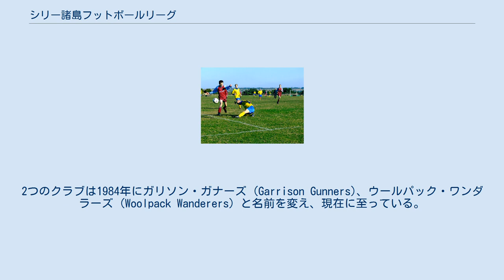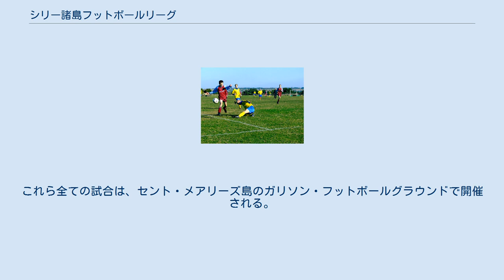シリー諸島フットボールリーグ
リーグ戦の模様。
赤いシャツがガリソン・ガナーズ、黄色がウールパック・ワンダラーズ。
 シリー諸島フットボールリーグ (Isles of Scilly Football League) は、シリー諸島で開催されるサッカーリーグである。
リーグは2つのクラブで構成され、世界最小のサッカーリーグとしてギネス世界記録に認定されている。
 シリー諸島では1920年代より、セント・メアリーズ島、トレスコ島、ブライア島、セント・アグネス島の対抗戦として、ライオネス・インターアイランドカップという大会が開催されていた。
1950年代に入ると参加チームは2つまで減り、レンジャーズとローヴァーズの2クラブによる対抗戦となった。
2つのクラブは1984年にガリソン・ガナーズ (Garrison Gunners)、ウールパック・ワンダラーズ (Woolpack Wanderers) と名前を変え、現在に至っている。
 シリー諸島のシーズンは、他の欧州サッカーリーグ同様にチャリティシールドで幕を開ける。
ガリソン・ガナーズとウールパック・ワンダラーズのメンバーはシーズン前に行われるパブでの会合によって決定され、この2クラブが毎週日曜17回戦を行いタイトルを争う。
リーグ戦は例年、11月半ばに開幕し、翌年の3月に全日程を終了する。
 通常のリーグ戦の他に、ホールセラーズカップ（問屋カップ）、フォアデッキカップ（前甲板カップ）の2つのカップ戦がある。
カップ戦はホーム・アンド・アウェーの2試合で争われるが、グラウンドは1つしかないためにアウェーポイントの概念は存在しない。
これら全ての試合は、セント・メアリーズ島のガリソン・フットボールグラウンドで開催される。
このほかボクシング・デーには「老いぼれ 対 糞ガキ」による特別試合が開催される。